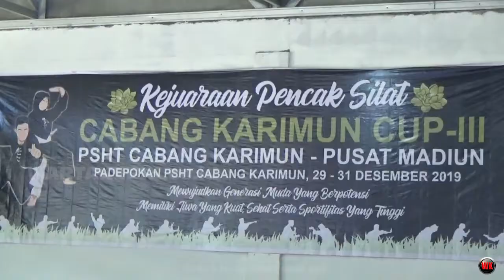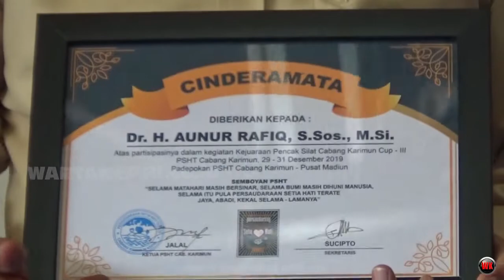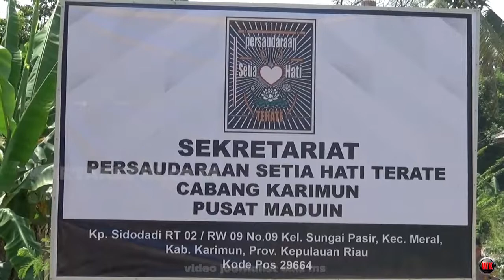KAPOLRES KARIMUN MEMBUKA SECARA RESMI EVENT KEJUARAAN SILAT PSHT CABANG KARIMUN CUP III TAHUN 2019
WartaKepri TV KAPOLRES KARIMUN MEMBUKA SECARA RESMI EVENT KEJUARAAN PENCAK SILAT CABANG KARIMUN CUP III TAHUN 2019